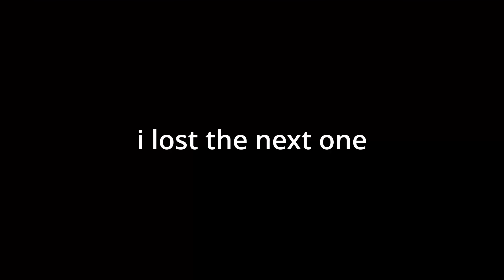New Megumi moves are HERE in Roblox Jujutsu Shenanigans (UPDATE)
Links ▼▼▼
Timestamps:
0:00 Update Overview
3:22 Chaos
7:39 Outro